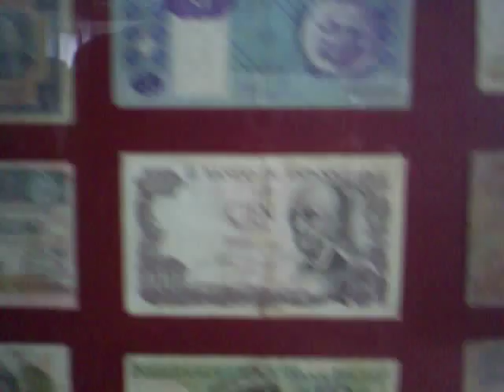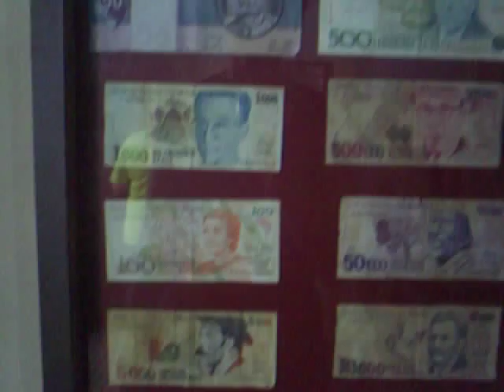casa do padre cícero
em juazeiro do norte ceará